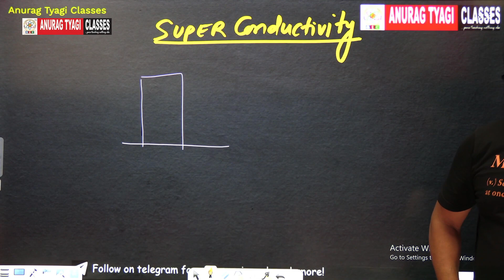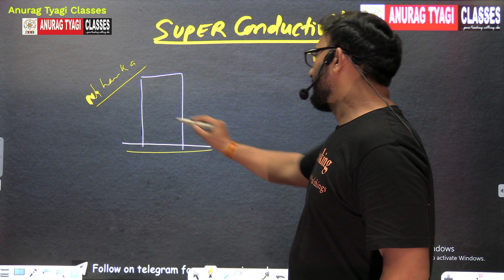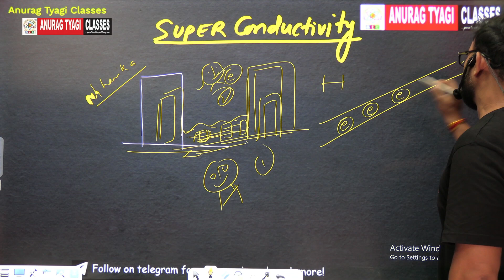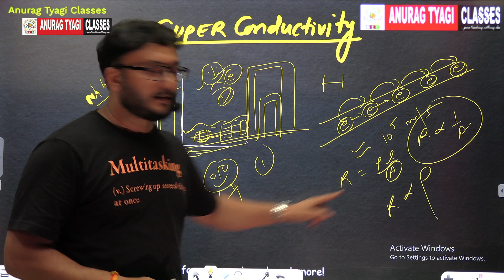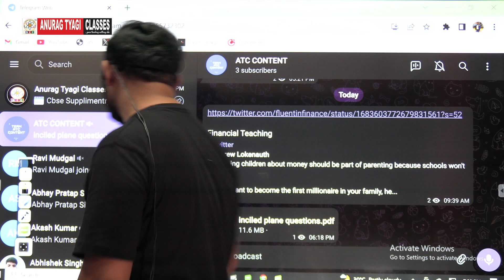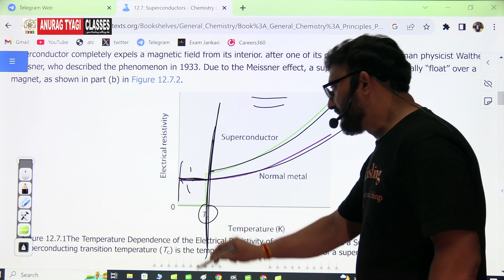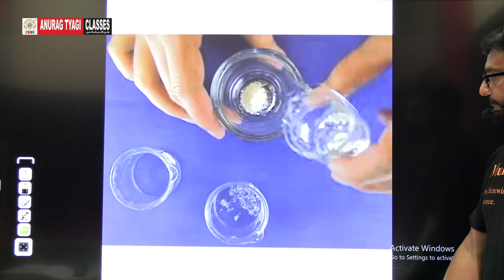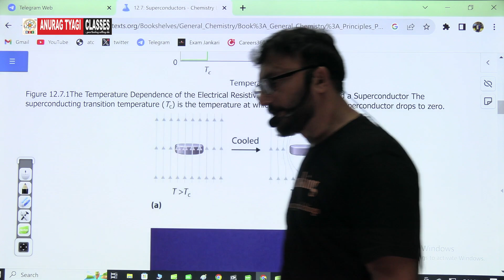Super Conductors !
A superconductor is a material that can convey an electrical current without any resistance at all. If you've ever had an MRI, you've lain inside a big electromagnet made of superconducting wire